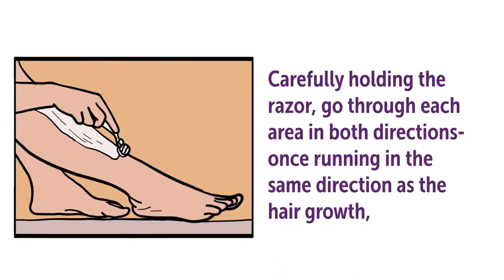White Orchid Handy Tips on Shaving